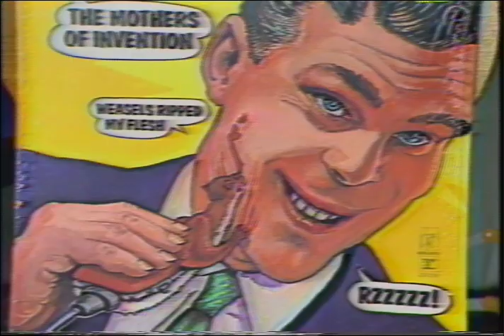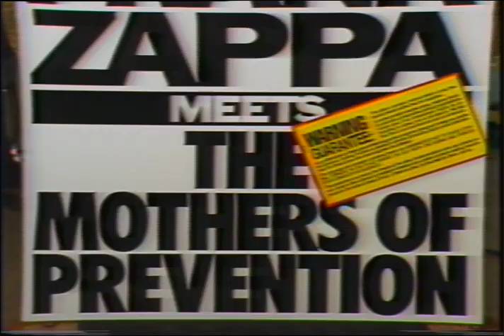Talking with Frank Zappa...Some More - With Trooper Charles Ash of the Pennsylvania State Police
Talking with Frank Zappa...Some More
Interview with Trooper Charles Ash of the Pennsylvania State Police
Conducted Live On Stage At The Tower Theater

This is the edited, version that was made available to Schools, and Educators, in the Pennsylvania School System.

Professional transfer of the Montgomery County Intermediate Unit Umatic "Corrected" Edited Master.
("Corrected" meaning: The titling and word balloon adding "Talking with Frank Zappa...Some More" were added to this master copy. The other master I possess does not have this added)

Make sure you check out Chuck's 1981 interview with Frank.

Thank you Chuck. Thank you Frank.